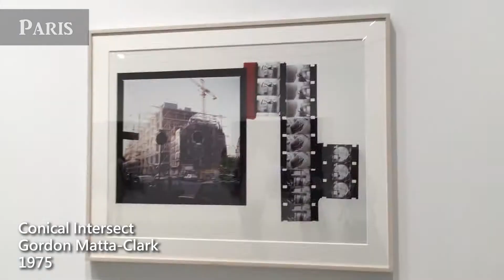【HK ARTION REPORT】城市浪人的藝術憑寄 | ARTISTIC EXPLORATION BY CITY DWELLERS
以達明一派經典流行歌曲《今夜星光燦爛》為靈感的「璀璨都市」群展由卓納畫廊香港空間David Zwirner (Hong Kong)呈獻，揭開光輝都市五光十色的佈景，探討各個大都市急速發展下的社會現實、城市人的失意與唏噓。

展覽匯聚7位來自不同地區的藝術家，包括弗朗西斯·埃利斯（Francis Alÿs）、陳維、斯坦·道格拉斯（Stan Douglas）、李青、林明弘、戈登·馬塔-克拉克（Gordon Matta-Clark）和黃漢明。作品圍繞世界各大城市 - 香港、上海、北京、巴黎、紐約、墨西哥城等繁榮大都會的社會問題，例如身份矛盾、商業發展、城市空間等，亦有以城市歷史、人文狀況為題，再配以不同藝術手法，如結合油畫、剪貼的《鄰窗》系列，亦有模擬城市發展和街道情境的陳維攝影系列，以及行為藝術的《Conical Intersect》城市破壞系列等。藝術家透過荒誕與現實交錯的作品反映真實的社會狀況，表達他們對璀璨都市這光輝面具的重新想像。

Presented by David Zwirner (Hong Kong), the group exhibition “Brilliant City” borrows its title from the lyrics in the Cantopop electro duo Tai Ming Pair’s classic song “Starry Night”. The exhibition reveals the reality under neon nights of several brilliant cities and explores how the rapid development produces social problems and a sense of loss.

“Brilliant City” features artwork contributed by 7 artists, including Francis Alÿs, Chen Wei, Stan Douglas, Li Qing, Michael Lin, Gordon Matta-Clark, and Ming Wong. They all come from different metropolis - Hong Kong, Shanghai, Beijing, Paris, New York and Mexico City. Covering from themes of contradictory identities, economic development to history and everyday life, their artworks explore how they engage with the urban space and social issues through different forms of art. For instance, Li Qing’s “Neighbor’s Window” series combine oil painting and collages while Chan Wei’s photography series mimic urban places to depict urban absurdities. The exhibition also showcases the classic artworks by Gordon Matta-Clark, in which he documents how he subverted the urban architecture by cutting the properties and sawing different shapes of holes. Through blurring the line between absurdity and reality, the artists express how they re-imagine the so-called prosperous and brilliant cities they live in.

「璀璨都市」群展 Brilliant City Group Exhibition
Date:
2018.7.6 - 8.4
Time:
Tuesday to Saturday 11:00 - 19:00
Venue:
David Zwirner
香港中環皇后大道中80號 H Queen’s 大樓5 – 6 樓
5-6/F. H Queens, 80 Queen’s Road Central, Hong Kong